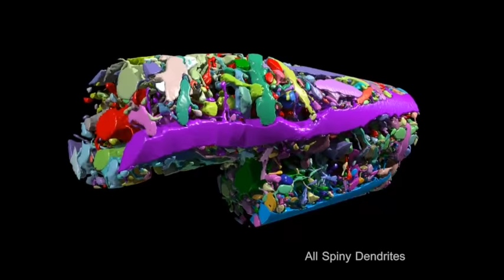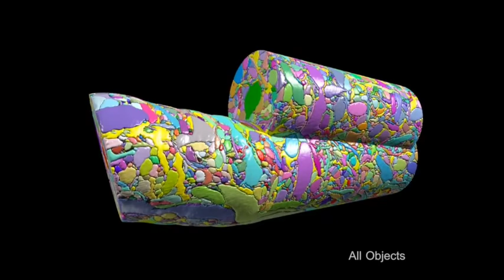A deep look into mouse neurons’ habitat | Science News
A digital reconstruction reveals the complex connections between nerve cells in a mouse brain. Zooming in throws the neural neighborhood into even greater relief.

Credit: N. Kasthuri et al/Cell 2015